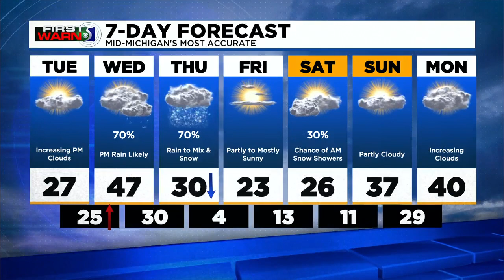First Warn 5: Monday evening, Feb. 14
It's been a quiet day so far, but some quick hitting snow showers are possible this evening. Behind them, we'll have another quiet stretch before things get more interesting toward the middle of this week on Wednesday and Thursday.